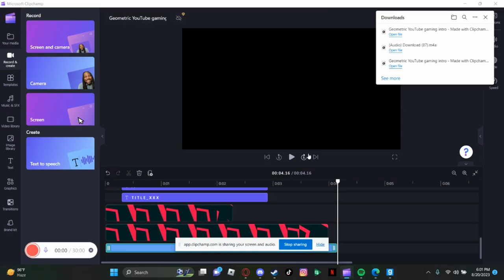I have no ide what to call this | Gmod